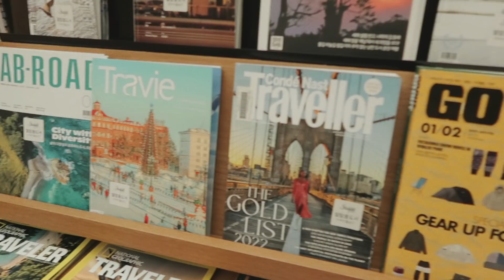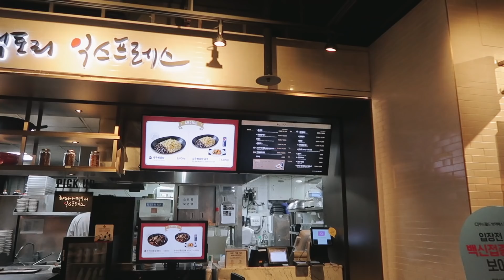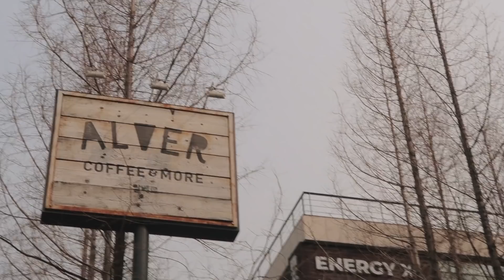exploring seoul 📚 starfield library, gangnam & cafe runs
slowly getting the hang of korea 🤍

»coex mall/starfield library
»alver coffee (gangnam)
»photoism (gangnam)
»cafe layered (bukchon)
»cafe onion (bukchon)
»gwangjang market

»After image, I’MIN - epidemic sounds

»5,214